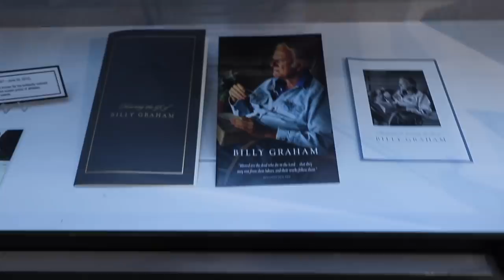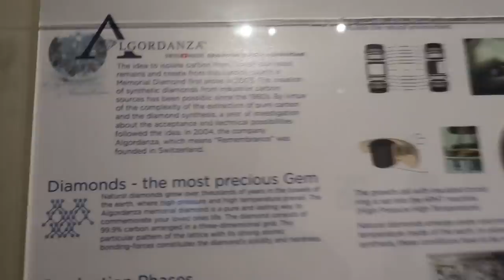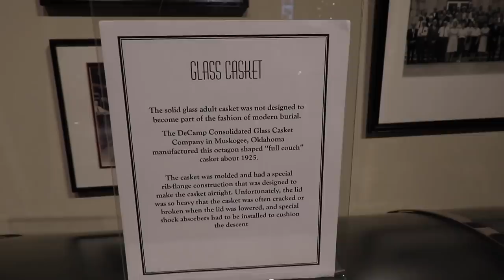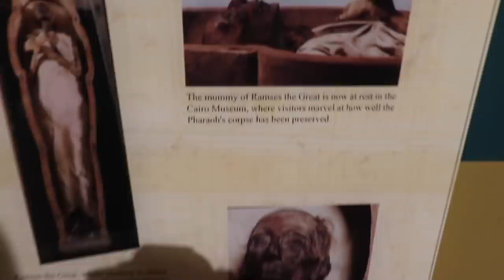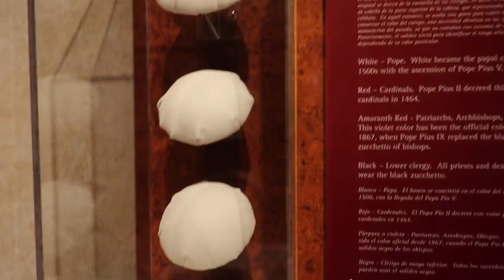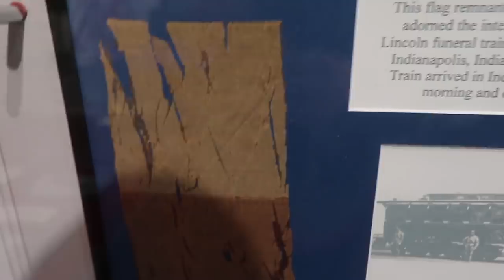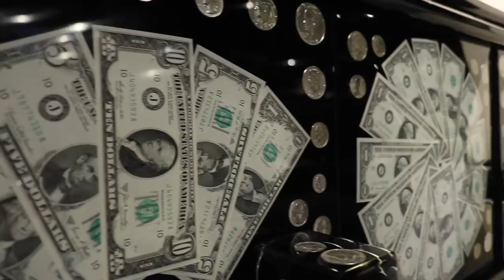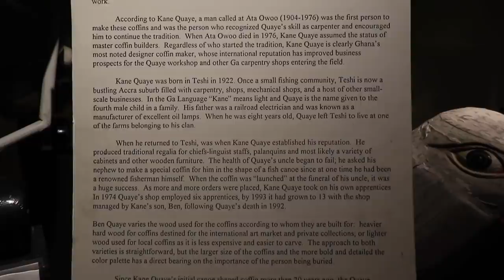EXPLORING THE HAUNTED FUNERAL MUSEUM